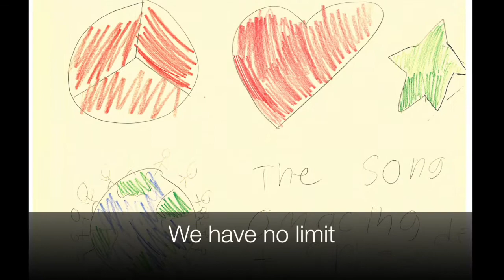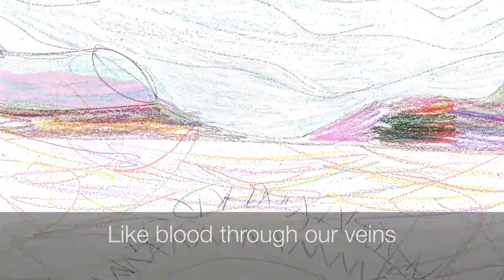Walter B. Howard Elementary School - 4th Grade - We Have No Limit, We Are Infinite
Written by the 4th Grade at Walter B Howard Elementary School, New Lebanon, NY.